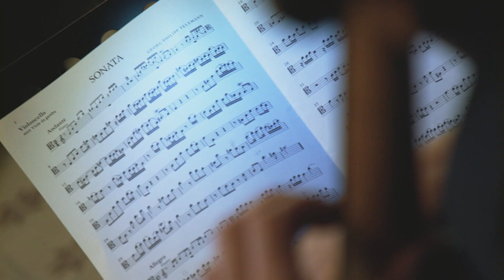BALOG ENDRE PORTRÉ